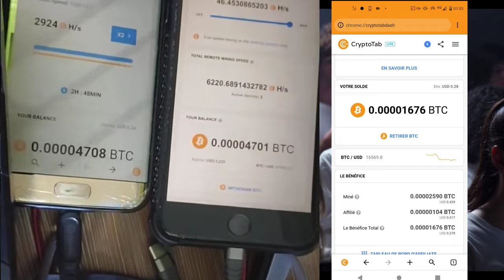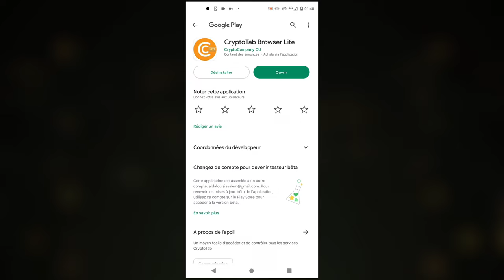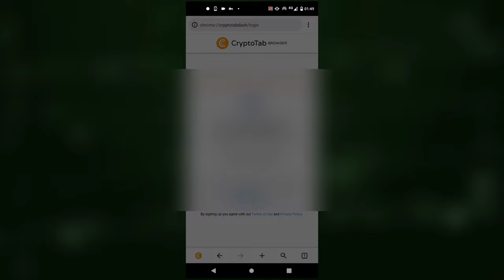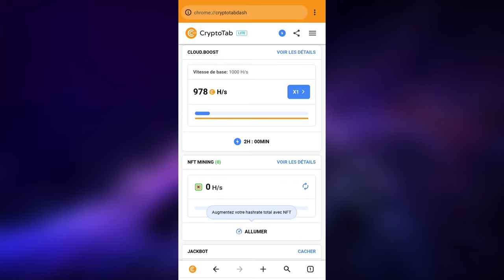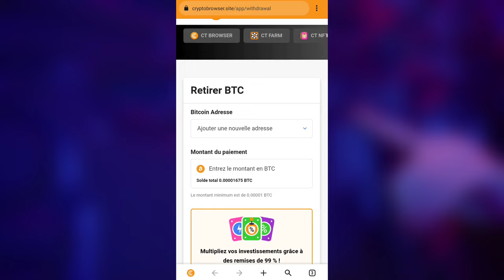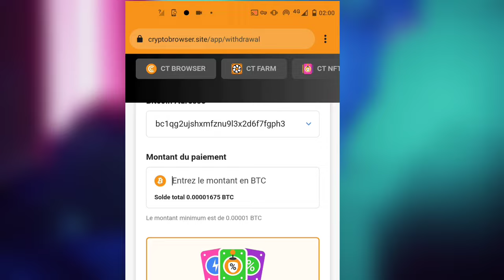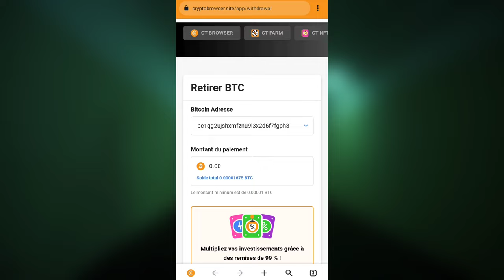Comment miner du bitcoin gratuitement avec son téléphone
Comment miner du bitcoin gratuitement avec son téléphone : vous voulez gagner du bitcoin sur votre téléphone ? Alors cette vidéo est pour vous ! Dans cette vidéo, nous allons vous guider gratuitement sur comment miner du bitcoin au moyen de votre téléphone. En suivant les instructions données dans cette vidéo, vous allez pouvoir miner du bitcoin gratuitement avec votre téléphone ! C'est pour cela que notre site propose de miner du bitcoin gratuitement avec son téléphone. Il suffit de connecter votre appareil à une porteHub et de procéder à l'installation du programme. Le miner crypto est alors lancé automatiquement sur votre ordinateur. Comment miner du bitcoin gratuitement avec son téléphone. Ces conseils pour miner du bitcoin en ligne sans développer de l’utilisation de votre pc. Comment gagner du bitcoin gratuitement sans consommer du électricité. (ne fais pas attention aux premiers lignes , c'est de l'IA)

39 Livres Pour Apprendre A Gagner de l'argent et Devenir Meilleur Pour 0$

Le Pack Des Meilleures Groupes Facebook Sur Le Business  + BONUS

Gagner 100 USDT (crypto) En creant Ton Compte Sur Binance , Tu en sauras plus sur les cryptos ici et tu pourras en acheter